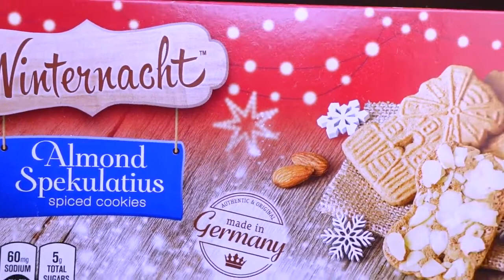ASMR FOOD MILK AND COOKIES WITH CHOCOLATE SAUCE MUKBANG!! NO TALKING!!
RELAX REST AND RESET TO THESE DELICIOUS APPETIZING SOUNDS‼️